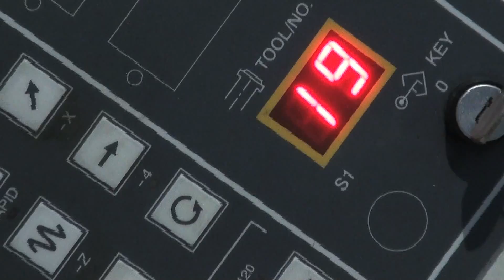Usinage CNC by Model Concept France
Usinage par commandes numériques 3 axes